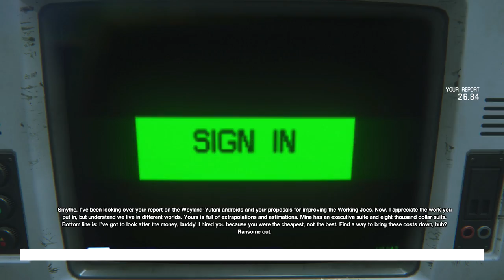Alien Isolation Walkthrough Gameplay Part 10 - Seegson Synthetics (PS4)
Alien Isolation Walkthrough Gameplay Part 10 includes Mission 7: Seegson Synthetics and a Review of the Story for PS4, Xbox One, PS3, Xbox 360 and PC in 1080p HD. This Alien Isolation Gameplay Walkthrough will include a Review, all Story Missions, Scary Moments, Bosses, Weapons, Collectibles, Characters and the Ending of the Single Player.